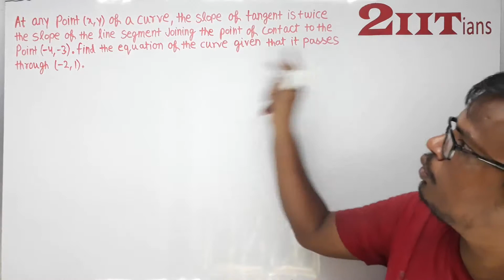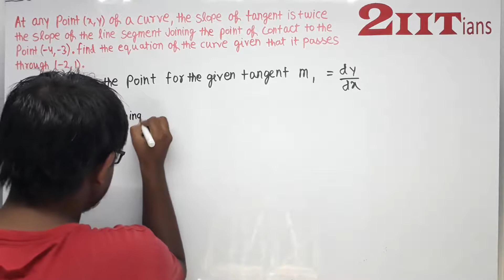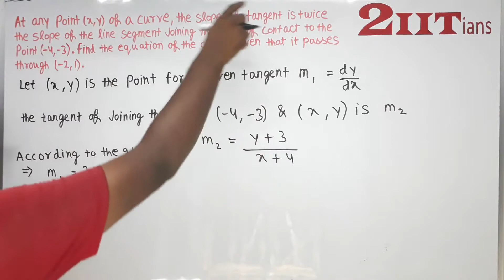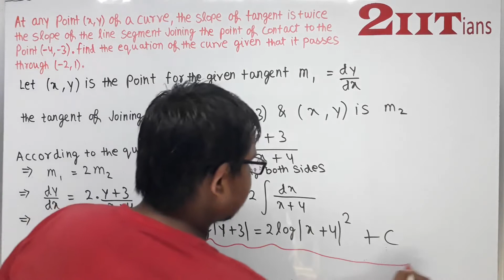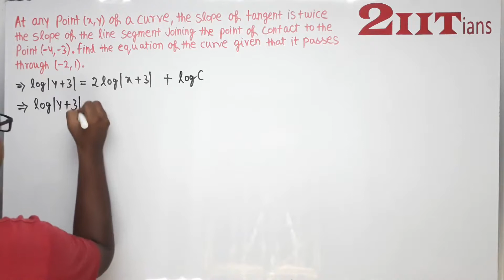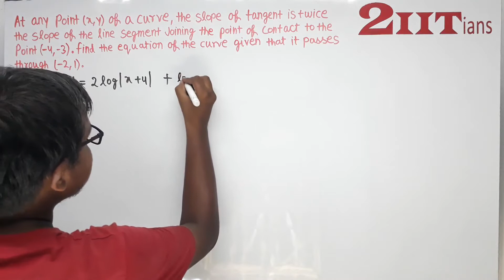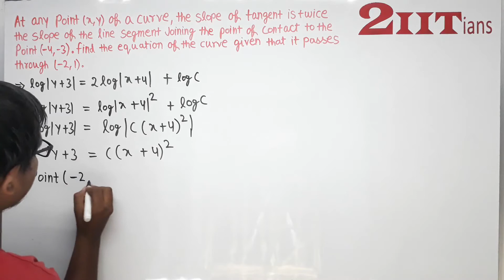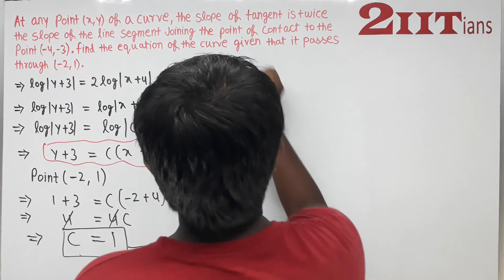Differential Equations Exercise 9.4 Q18 NCERT Class XII | IIT JEE